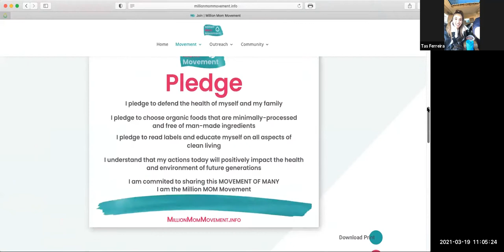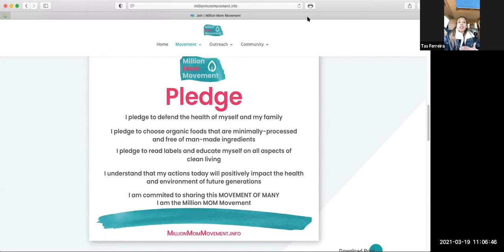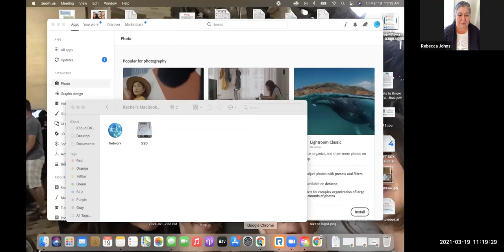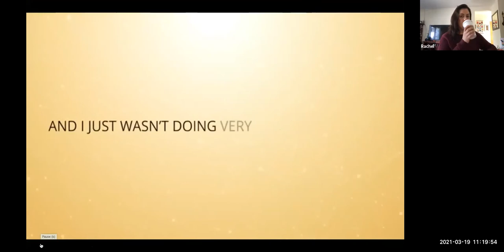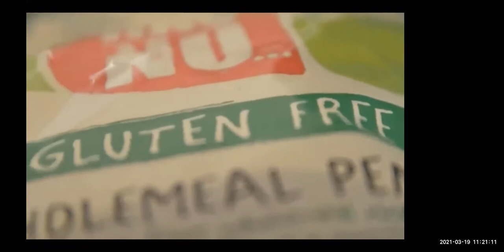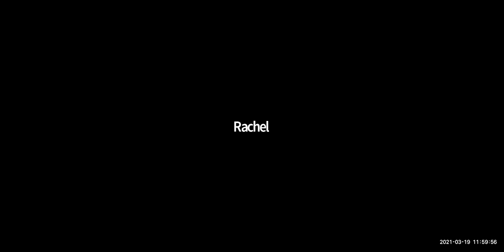Fierce Friday: What's with Wheat?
Watch this video of our Fierce Friday as we meet with Cyndi O'Meara is a nutritionist, film maker, bestselling author, speaker and founder of Changing Habits, that believes everything begins and ends with food and that health food should actually be just that - healthy.

She spoke about gluten, glyphosate, her film “What’s With Wheat”, wine and how we can take our health back through food.

Join us Every Friday!
9am Aloha/ 11pst/ 12mst/ 1cst /2est

Are you seeking a community of like-minded moms and dads, concerned citizens working to change the world?

Please help us grow our movement
INVITE YOUR FRIENDS TO JOIN US HERE!
There’s no limit to what we can accomplish together!